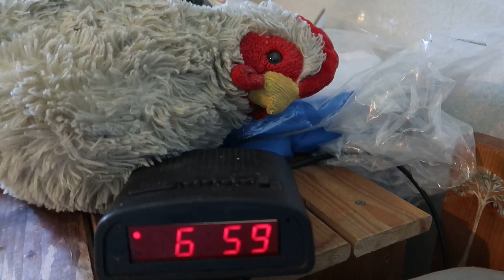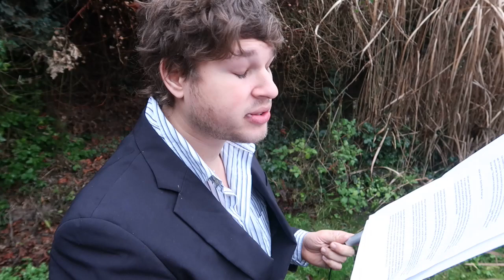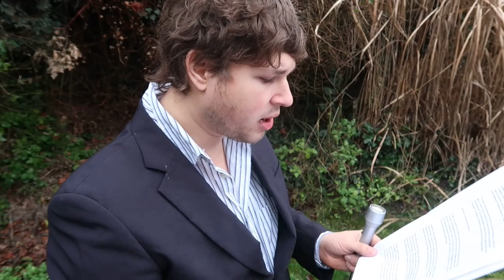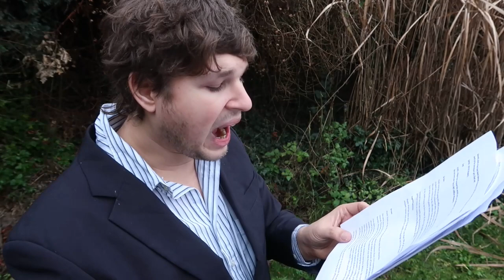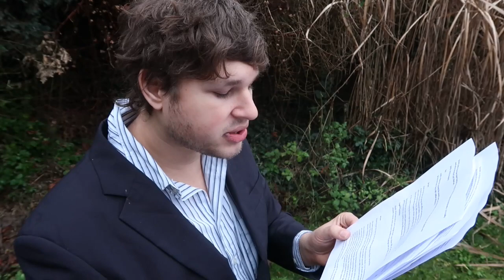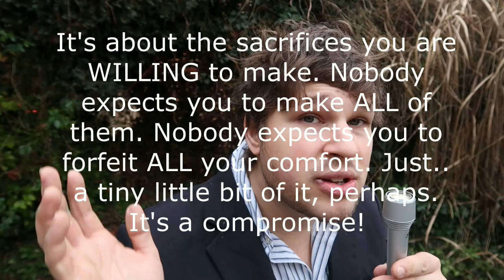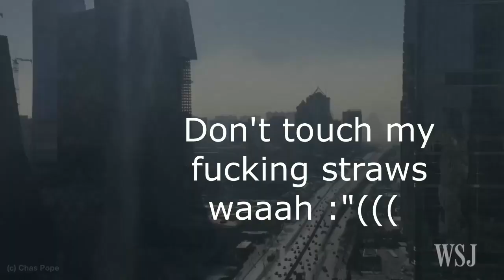My Last Straw: Plastic straw ban? 🎤 Biodiversity News 🎤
!+PLEASE HELP+! My channel is demonetised and not supported by Youtube. My channel runs on donations for 100% and is completely dependent on the contributions of viewers, since I do not generate income with views at all! Without your support, I wouldn't be able to do this at all.
Another way of supporting me is sending me a payment through Paypal

Want to know more about me? Find out my personal websites about my hobby & photo albums via Linktree
Hey, did you know I build myself a HUGE community of people that love moths, butterflies and nature? Come talk with us and make friends! Here is a link to my discord chat group

I have a very big website with caresheets and instructions, about how to breed moths! Are you interested? Then please check it out! It's called 'breedingbutterflies'.

If you liked them, please tell me why in the comments. I also have a Facebook meme-page with moths. Wanna see it?

 Donate crypto -  My Bitcoin wallet address:   31nNVQFakCKa9QThYgfccMumCB2kKemeuJ and my Ethereum wallet address: 0x6938B84F35980964FCFDA80bd4Da58e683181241 – Also a user of cryptocurrencies? Why not, it’s a growing trend – for those that prefer to use more modern methods.

My name is Bart Coppens, I live in the Netherlands, in the area of Tiel. I research, breed and study butterflies and moths on multiple levels; much of my work is supported by social media. I'm an online entomologist! Your engagement helps me protect, educate people about, research and breed insects. Please make sure to use the playlists I created on my channel, where you can search my videos per insect family! Most of my content is about insects and nature, but sometimes I take the creative freedom to make other things aswell, just to spice up the variety. Sometimes I will upload angry rants, comedy videos, travel vlogs, educational content, or anything to do with biology. Variety is good!

Have you read everything in the description so far? I'm impressed. Who even reads these in the current year? Let me know by posting the secret codeword 'pineapple' in the comments, so I can give you a digital pat on the back. Before we go I have one more thing to say:

How do I get so many views? With an obscure topic like insects? I cheated a little. I use an app called 'tubebuddy' that optimises my thumbnails and keywords for me! That's right kids. Curious yet? The best thing: it's FREE to use!

"Social media and biology? What a stupid combination." - Unfortunately, social media has a somewhat negative reputation; one of vanity and narcissism. While that may be true in many cases, one would be foolish to ignore the potential social media has. People of my generation have the potential to amass international audiences like never possible before in history. In a world where our planet is suffering, why not use it to bring attention to the things we love?